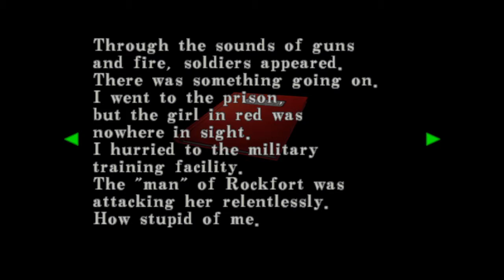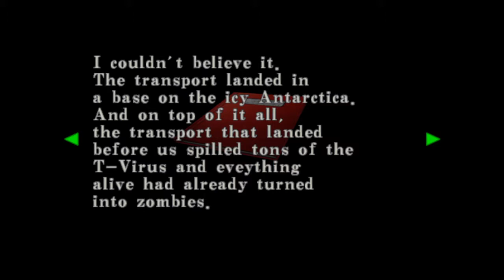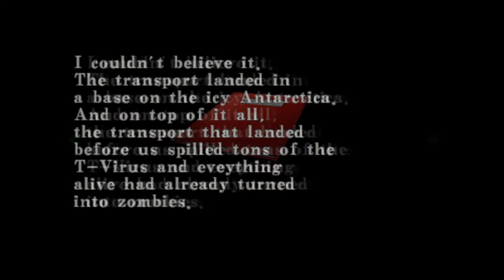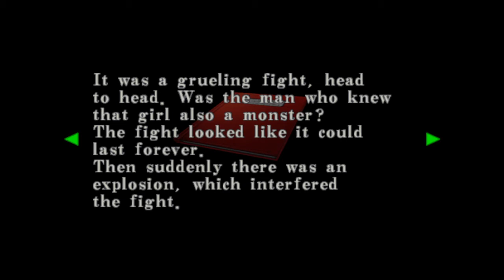RESIDENT EVIL™ CODE: Veronica X part 15 SECRET DIARY ending